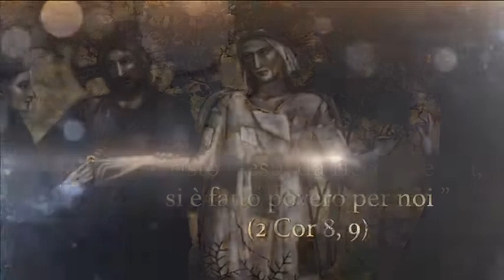EESS 2014 10. Un piccolo progetto di vita nella quotidianità: b. spirito di servizio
Titolo:
Un piccolo progetto di vita nella quotidianità: b. spirito di servizio.
"Cari fratelli, per favore custodite la minorità". Queste le parole di Papa Francesco lasciate scritte sul Libro degli Ospiti alla Porziuncola (4/10/2013).

Decima meditazione degli Esercizi Spirituali 2014
trasmessa su Telepace: VENERDÌ 14 MARZO 2014, ore 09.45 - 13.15 in concomitanza con la settimana di Esercizi Spirituali di Papa Francesco e della Curia Romana tutta.
Predicatore: fr Giancarlo Rosati OFM
Frate Minore alla Porziuncola

Luogo: Cappella del Pianto nel santuario della Porziuncola a Santa Maria degli Angeli in Assisi.